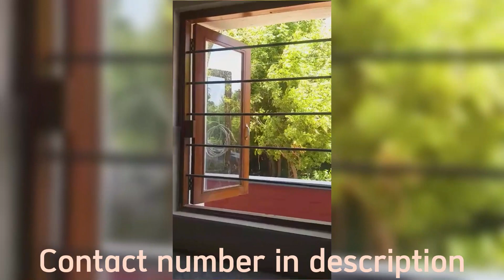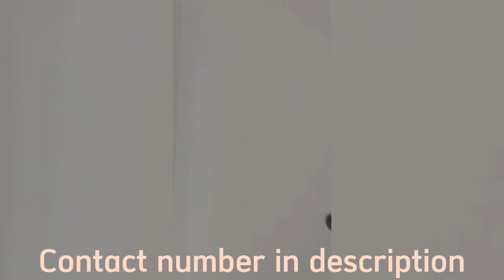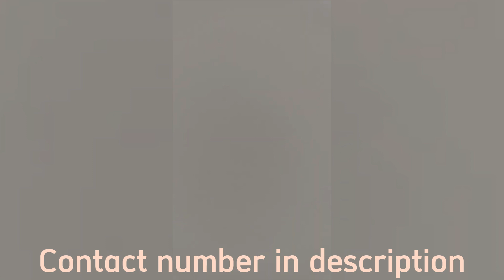1 BHK Flat for Sale near Pondicherry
1 BHK Flat for Sale near Pondicherry
Location: Old Auroville Road, Chinna Kottakuppam, Tamil Nadu
Size: 449 Sqft.